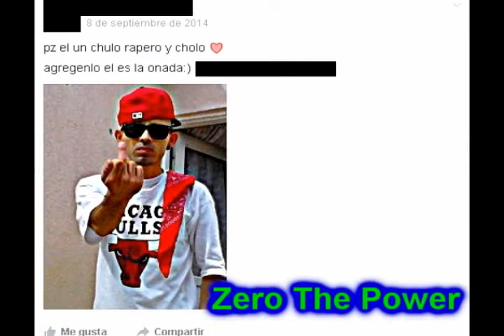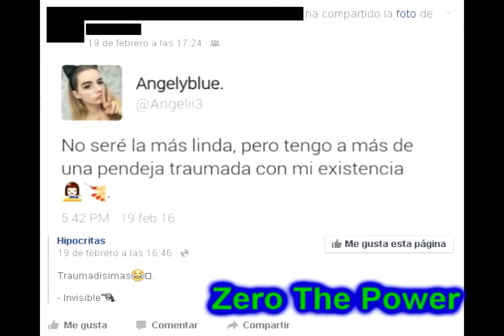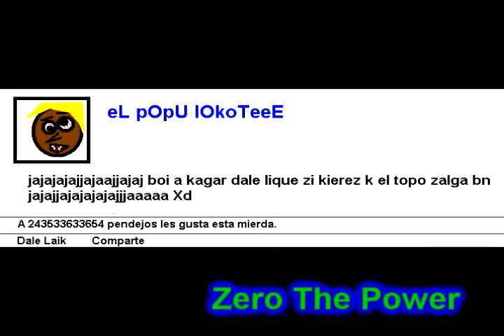Loquendo ''Critica'' a los Popus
Es mi primera critica, no sean tan malos :c

P.D. La recague con los pendejos chistes :v